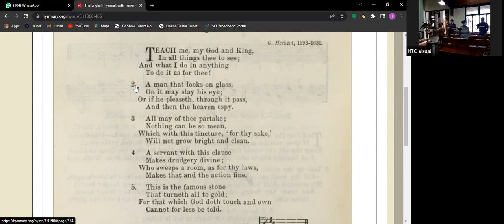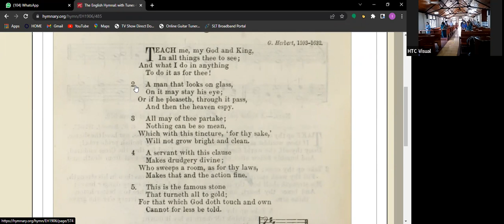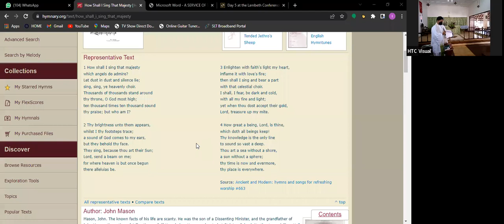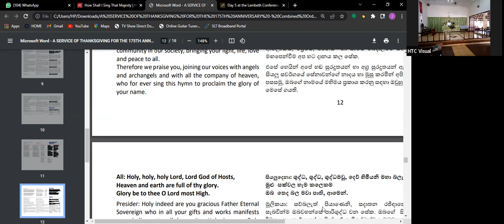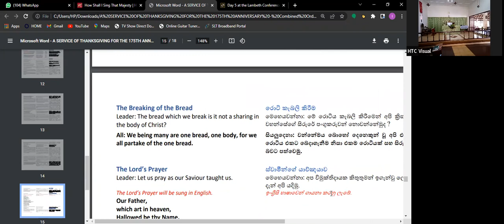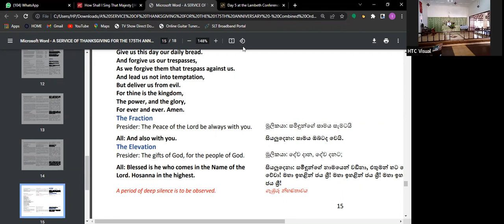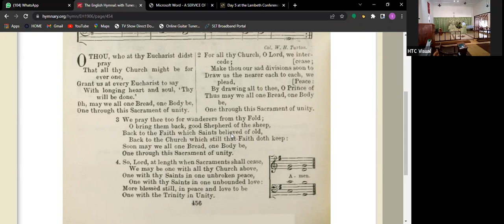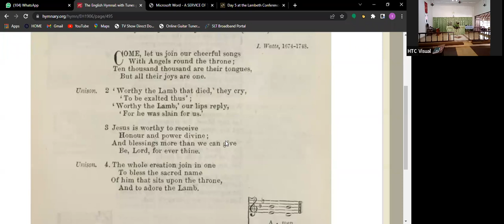HTCWella Sunday Service | 31st July 2022